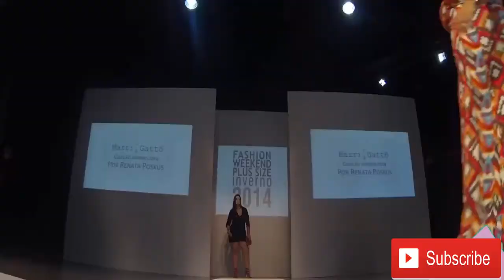BIG SIZE MODELS LINGERIE SHOW EPISODE 2